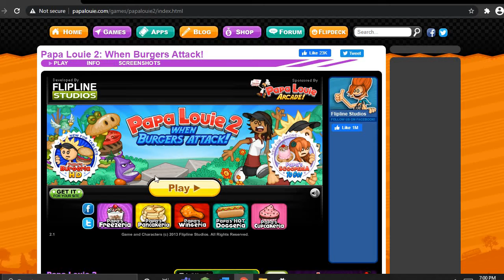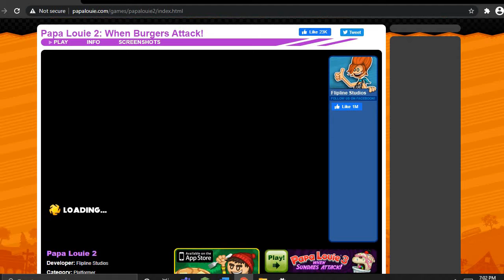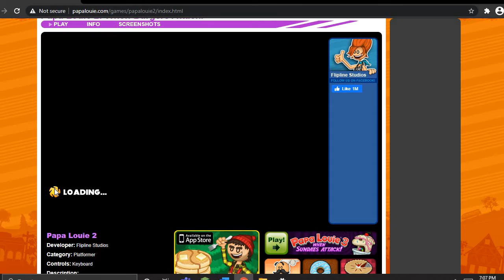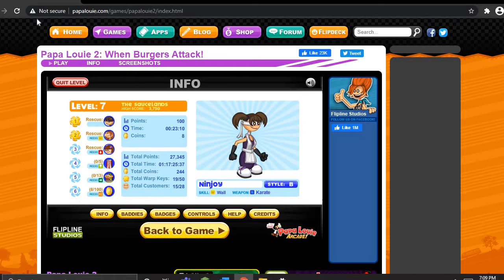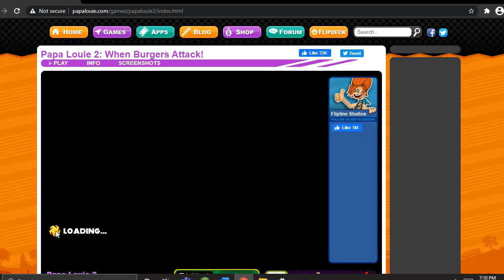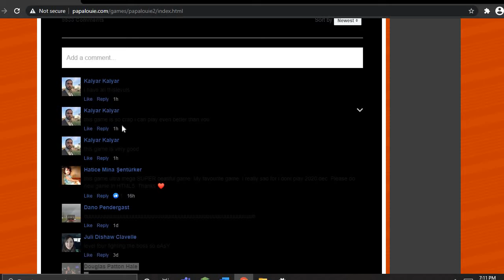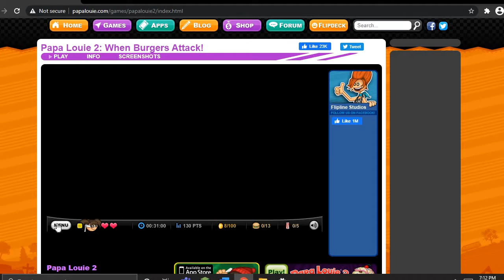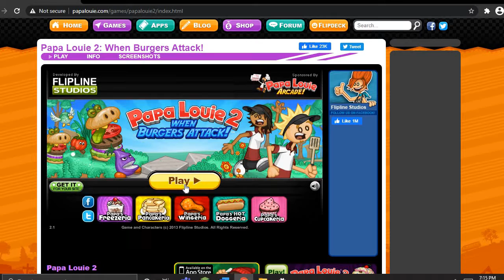Papa Louie 2, Level 7 wk2 in 2:10 370ms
Run at 21:04
Ok run I did horrible at r3